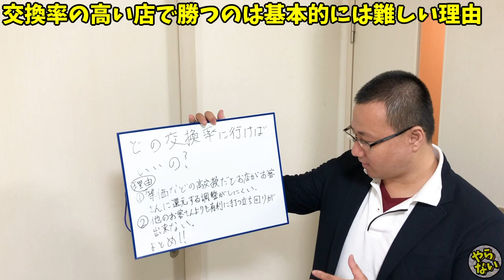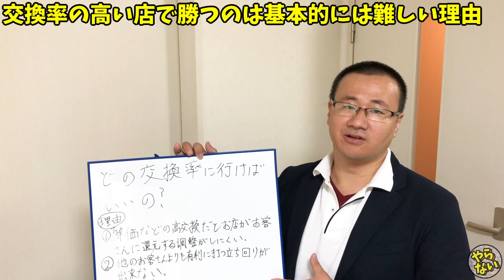パチプロが教える。どの交換率のお店にいったら勝てる？？まずは基本のところからお伝えします！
交換率は店選びや勝率、額にかなり大きな影響をもたらします。

まずは基本編ですが、ここからどんどん配信していきたいと思います!!

2019年7月1日～2020年6月30日まで、パチンコで稼ぎながら日本一周の旅をしてきます。

【自己紹介】
●唐子貴登

●にっしー
10年間養分やっていましたがプロに転向。
今養分でこれから稼げる人になりたい人の力になれたら嬉しい。

僕が必死こいて経験したことや覚えたことをわかりやすく説明する努力をしてみます！